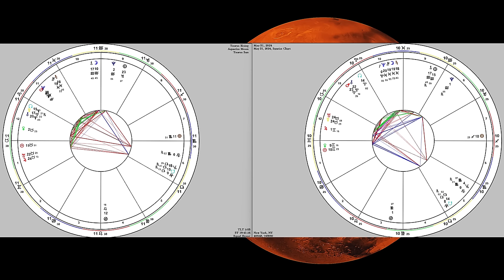APRIL 29 | MARS CONJUNCT NEPTUNE | Overcoming Past Betrayals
Insights by Sky on the conjunction of Mars and Neptune in late April 2024

Pluto in Capricorn and Aquarius Dates:
▪️Pluto enters Aquarius on January 20, 2024
▪️Pluto Retrograde back into Capricorn on September 1, 2024
▪️Pluto re-enters Aquarius on November 19, 2024 until it enters Pisces on March 8, 2043

Credits & Notices
*Certain images and/or footage in this content are the copyrighted property of 123RF Limited, its contributors or its licensed partners and are being used with permission under the relevant license. These images and/or photos may not be copied or downloaded without permission from 123RF Limited.